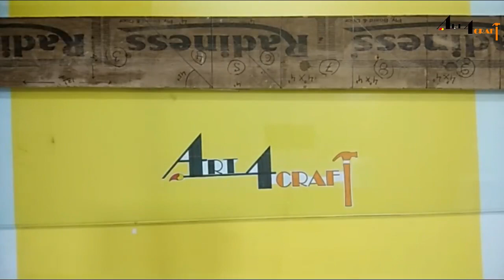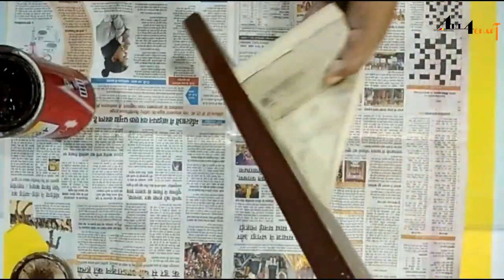DIY Room Décor/Awesome Wood wall decorating ideas/interior for home/home decor/wood art/ Art 4 Craft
Explore popular decorating ideas and find the best decorating ideas for your home such as, bedroom decorating ideas, living room decorating ideas, bathroom decorating ideas with waste material ,DIY Room Decor & Organization For 2018,Amazing DIY Room Decor! Easy Crafts Ideas at Home